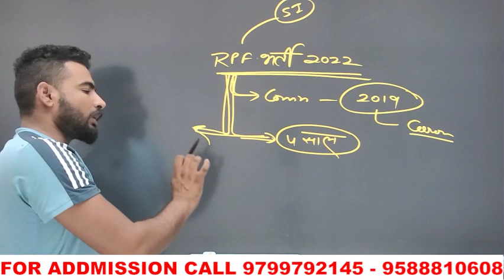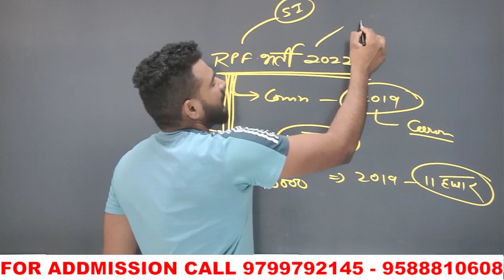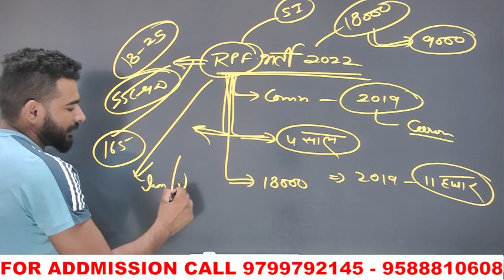RPF भर्ती 2022 इस दिन से होंगे form apply || rpf new vacancy 2022